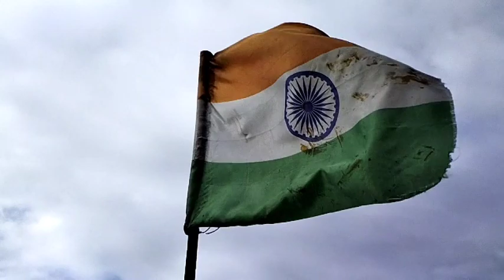EK DIN RUDRANATH MAIN ❤️ (PART-3) ❤️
Rudranath is a Hindu temple dedicated to god Shiva, located in the Garhwal Himalayan mountains in Uttarakhand, India. Located at 3,600 metres above sea level, this natural rock temple is situated within a dense forest of rhododendron dwarfs and Alpine pasture

your Questions
What is the history of rudranath temple
How can we visit rudranath temple
Is rudranath terk open now
How long is tha rudranath terk
Rudranath trek in km
Rudranath temple ruderpryag
Rudranath temple height
Rudranath trek route map
Rudranath temprature
Shape of rudranath temple
Sagar village of rudranath temple distance
Tunganath to rudranath trek
How to reach rudranath
Gopeshwar to rudranath distance
rudranath trek time
rudranath trek time
rudranath trek
rudranath temple
rudranath temperature
rudranath trek route
rudranath weather
rudranath opening date 2022
rudranath trekking distance
udranath trek
rudranath temple
rudranath capildeo
rudranath mangeshkar
rudranath temperature
rudranath weather
rudranath mandir
rudraigh
orlith
ordhan
runequest god
ill rudat
will rudge
will rutt
why visit rudranath
why did the traveler leave the eliksni
why luos are feared
why was the fumblerooski banned
rudranath how to reach
how did rudranath capildeo die
how to reach rudranath temple
how to reach kedarnath from delhi
how long is rudranath trek
how difficult is kedarnath trek
how to pronounce armeria
how to handfast
who is rudranath capildeo
who built kedarnath temple
when kedarnath temple will open in 2022
when kedarnath temple will close in 2022
when kedarnath temple open
when kedarnath temple built
when kedarnath is closed
when kedarnath disaster happened
when kedarnath yatra start
when kedarnath temple will close in 2021
where is rudranath temple
where is rudranath
where is woodingdean
where is hawalli
where is augher
which r

I hope you like this Vlog Don't Forget Like👍